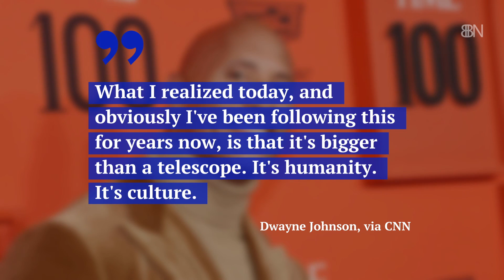Dwayne Johnson Stands With Protestors In Hawaii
He's saying no to telescope construction in this area.